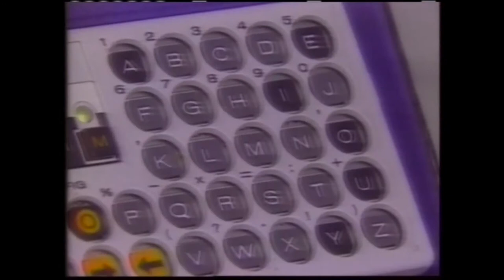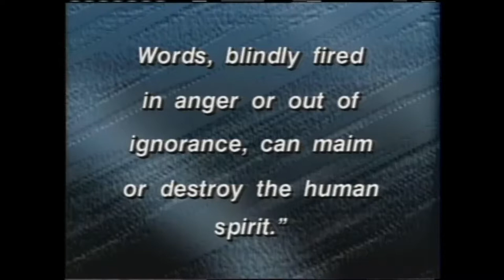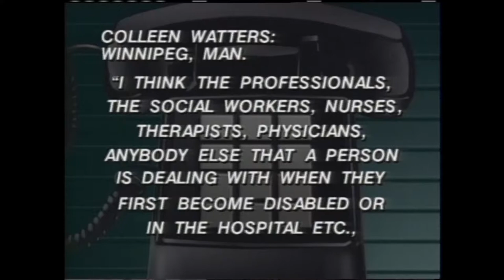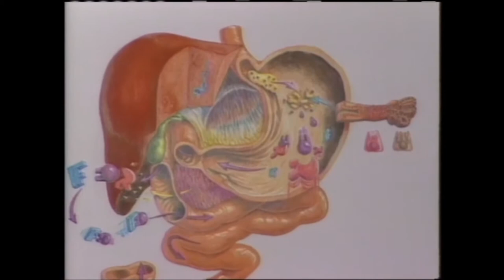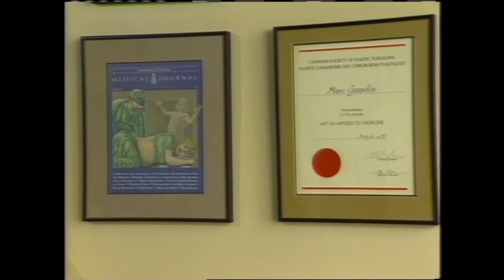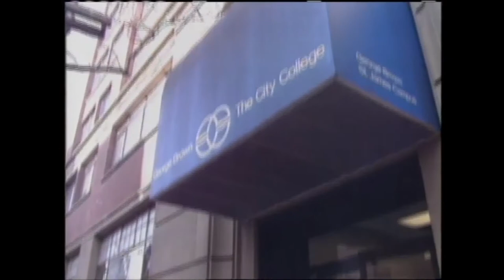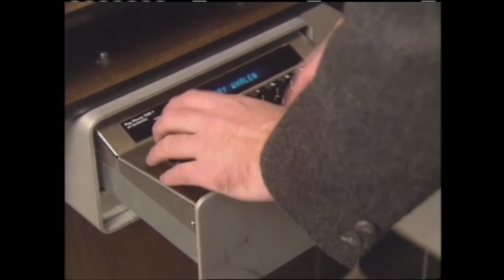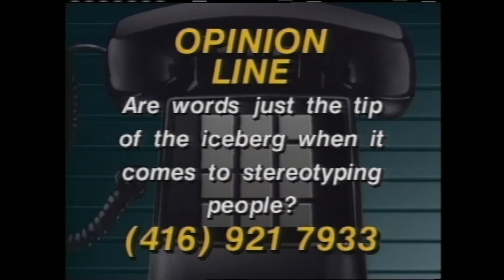Disability Language in the Media and Workplace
Language pertaining to people with disabilities in the workforce or media has been a point of contention for years. In this episode, we look at one group’s plight to eradicate the use of “retard” or “retarded” and hear both sides of the argument.

1:00 – Closed captioning encoders for free

1:24 – New device to help autistic people, the facilitator

3:53 – Manitoba Commission to find jobs and housing for people with disabilities

4:20 - Australian invents a mobile bed

5:59 - Debate over the word “retarded,” with Sean Fine and Diane Richler

12:41 – Your thoughts on the lack of choices for people terminally ill

15:15 - Marc Gosselin profile, medical illustrator

19:15 - George Brown College’s TDD pay phones